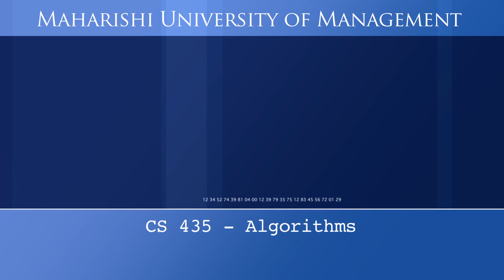CS 435 Algorithms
This course presents methods for analyzing the efficiency of algorithms (including worst-case and average-case analysis) and introduces a variety of known, highly efficient algorithms. Analysis, design, and implementation of algorithms are given equal emphasis. Topics include searching and sorting, efficiency of operations on data structures (including lists, hashtables, balanced binary search trees, priority queues), graph algorithms, combinatorial algorithms, recurrence relations, NP-complete problems, and special topics as time allows. (In the past, special topics have included computational geometry, algorithms for cryptosystems, and approximation algorithms). (4 units) Prerequisites: CS 401 and MATH 272, or consent of the department faculty. Video by Professor Paul Corazza.